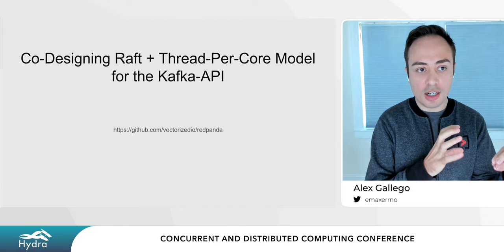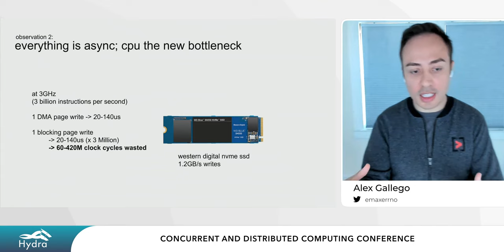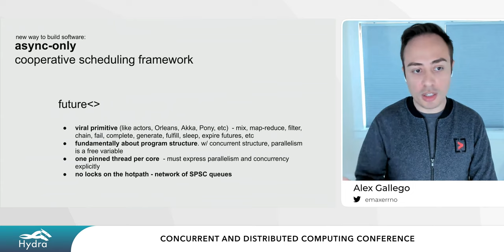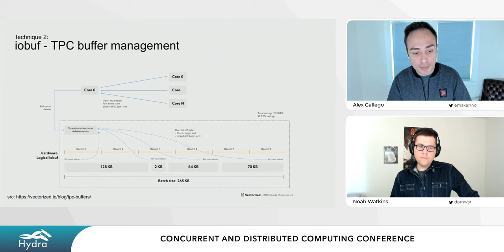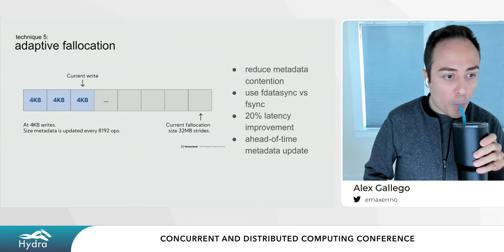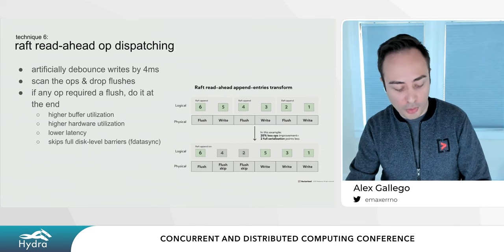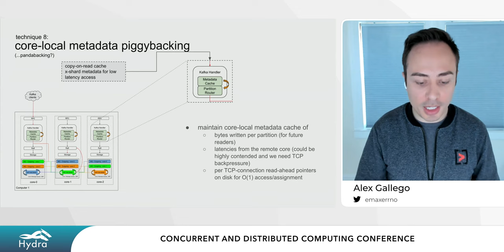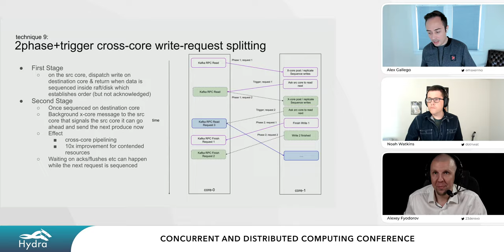Alex Gallego — Co-designing Raft + thread-per-core execution model for the Kafka-API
Hydra 2022 — June 2-3
Sometimes you get to reinvent the wheel when the road changes. Redpanda is a drop-in replacement for Apache Kafka®, designed from the ground up for modern hardware. The hardware looks nothing like it did 10 years ago. NVMe disks are 1000X faster than spinning disks. Cloud computers offer 30X more cores than they did a decade ago with NICs offering 100x higher throughput.
In this talk, we will talk over the lessons learned building a new storage engine from scratch with no virtual memory, no page cache, with purpose-built read-ahead and write-behind strategies for predictable latencies, co-designed with Raft — data replication model.